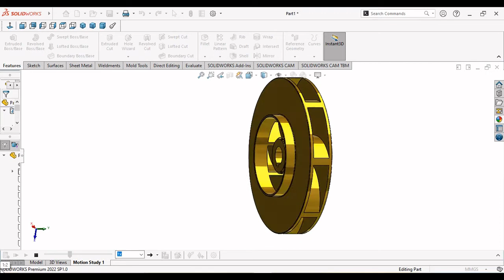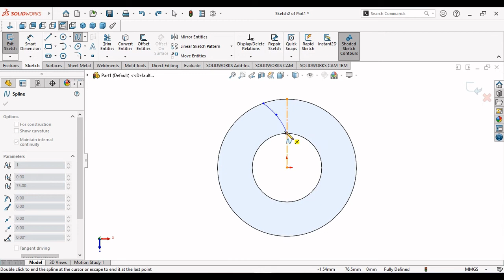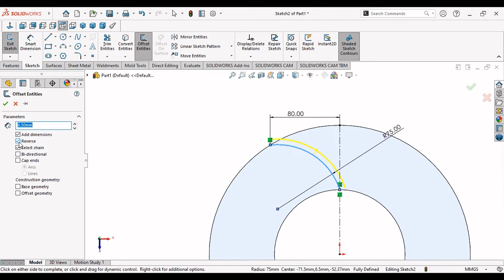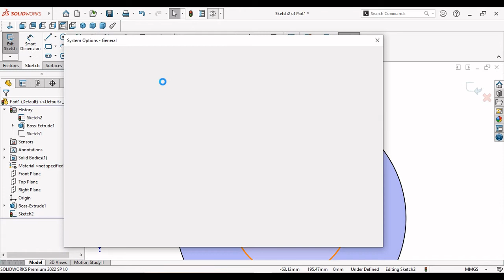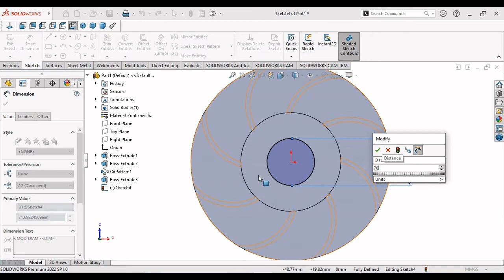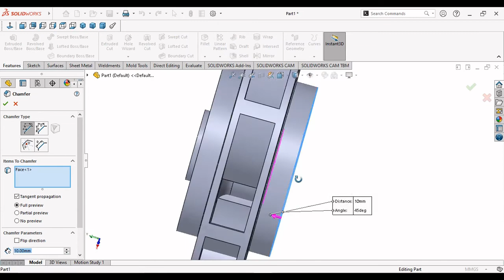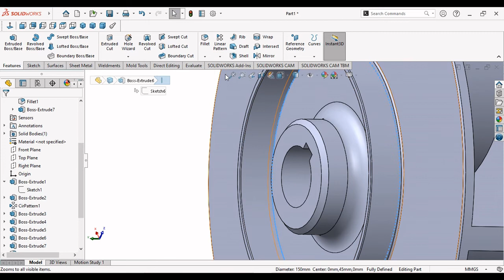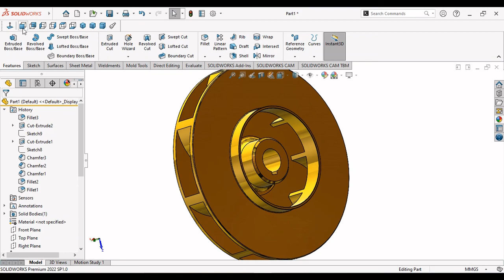Solidworks tutorial । Sketch of Brass impellor | 3D sketch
In this tutorial we makes a brass impellor, it use in water pump and any other
machines. simply design for beginner.
Extrudbossbase, circular pattern and any other useful features use in this tutorial.
Biggest thanks

function of impeller

A centrifugal pump operates through the transfer of rotational energy from one or more driven rotors, called impellers. The action of the impeller increases the fluid's velocity and pressure and directs it towards the pump outlet.

impeller in motor

An impeller is a rotating iron or steel disc with vanes in a centrifugal pump. Impellers transfer energy from the motor that drives the pump to the fluid being pumped by accelerating the fluid radially outwards from the centre of rotation.

Latest upload

                   BIG THANKS ALL OF YOU